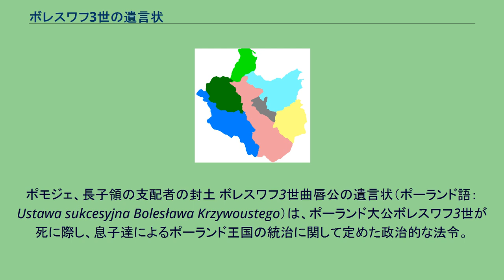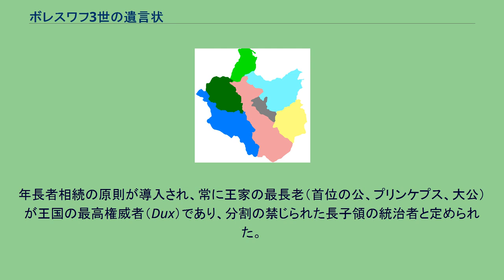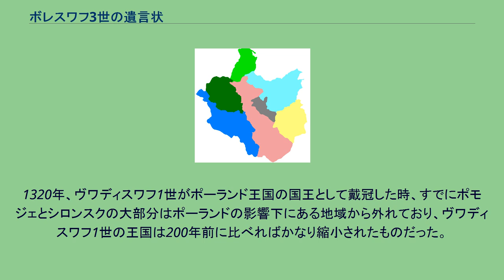ボレスワフ3世の遺言状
ボレスワフ3世の息子達によるポーランドの分割相続: 長子領、ヴィエルコポルスカ東部、マウォポルスカ、クヤヴィ西部、ウェンチツァ地方及びシェラツ地方からなる シロンスク領、ヴワディスワフ2世の分領 マゾフシェ領、ボレスワフ4世の分領 ヴィエルコポルスカ領、ミェシュコ3世の分領 サンドミェシュ領、ヘンリクの分領 ウェンチツァ地方、ボレスワフ3世の未亡人サロメアの寡婦領で、その死と同時に長子領に戻される
ポモジェ、長子領の支配者の封土 ボレスワフ3世曲唇公の遺言状（ポーランド語：Ustawa sukcesyjna Bolesława Krzywoustego）は、ポーランド大公ボレスワフ3世が死に際し、息子達によるポーランド王国の統治に関して定めた政治的な法令。
この遺言によって、ボレスワフ3世は自分の相続人達が互いに争わず、ピャスト家の諸公による王国の統合状態が永続する体制の確立を試みていた。
しかし、結局ボレスワフ3世の目論見は失敗に終わり、彼の死後間もなく後継者達は互いに争いを始め、200年にわたるポーランドの分裂時代が幕を開けた。
ボレスワフ3世は1115年から1118年のあいだ（息子ミェシュコ3世の誕生からスカルビミルの反乱の間）にこの遺言状を公布し、領土の分割相続は1138年の彼の死と同時に実行に移されたとされる。
ボレスワフ3世はポーランド王国を5つの公国に分割した。
カジミェシュ2世（正義公）は、どの地域も割り当てられなかった。
これはカジミェシュ2世が父の死後に生まれたか、将来は聖職者となることが予定されていたためだと考えられる。
年長者相続の原則が導入され、常に王家の最長老（首位の公、プリンケプス、大公）が王国の最高権威者（Dux）であり、分割の禁じられた長子領の統治者と定められた。
この長子領は、ポーランドの真ん中を南北に走る広大な領域で、クラクフを主都としていた。
「長子」の特権にはポモジェ（ポンメルン）を封土として、同地域の主権者となることも含まれていた。
「長子」はまた国境を防衛する役目をも担い、他の諸公の領地から軍隊を招集して使役し、外交を行い、聖職者を監督（司教と大司教の任命権をも持つ）し、通貨を鋳造する権限を有した。
「長子」による統治体制は、ヴワディスワフ2世が権力を自らに集中させようとして、弟達と対立したためにすぐに崩壊した。
ヴワディスワフ2世の中央集権志向は最初は成功を収めた（サロメアの死後に寡婦領を回収することが出来た）が、やがて反乱を起こした弟達に敗れ、彼の息子達は神聖ローマ帝国の援助で何とかシロンスクを確保したものの、長子領を喪失した。
これは以後200年近く続くポーランドの分裂時代の始まりとなり、この状態は1241年のレグニツァの戦いによってさらに悪化することになる。
1320年、ヴワディスワフ1世がポーランド王国の国王として戴冠した時、すでにポモジェとシロンスクの大部分はポーランドの影響下にある地域から外れており、ヴワディスワフ1世の王国は200年前に比べればかなり縮小されたものだった。